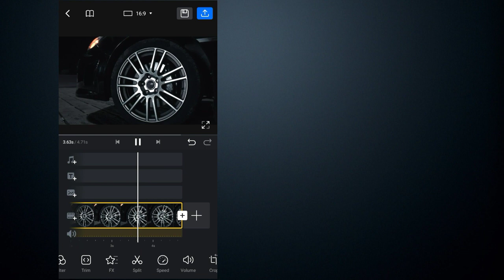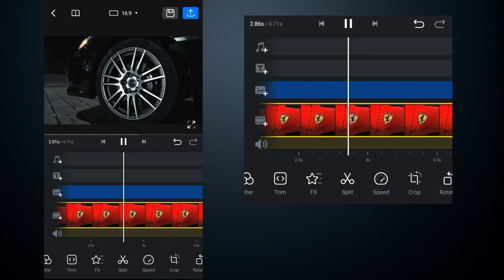Zoom through Car Wheel Transition - Car Video editing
Car video editing
Split clone effect
Slowmotion in vn editor
Vn video editor tutorial
Speed ramp transition
Speed ramp tutorial
Smooth speed ramp
Ae like speed ramp
Speed ramp in vn
Car editing video